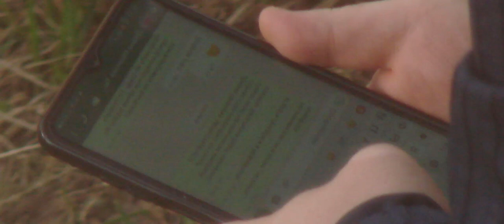Под окном 2023 апр 08 курильщик не из секретных материалов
Под окном 2023 апр 08 курильщик